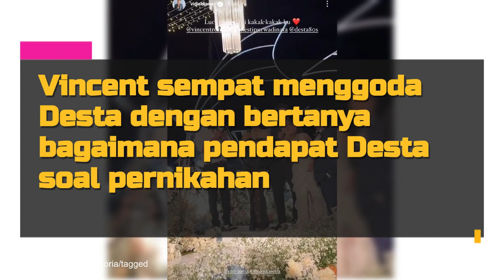Desta Saat Ditanya Soal Pernikahan di Resepsi Enzy Storia, Tetap Kocak Bersama Vincent dan Hesti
Intip yuk foto-foto Desta di resepsi pernikahan Enzy Storia!